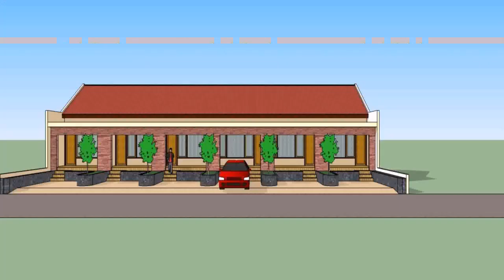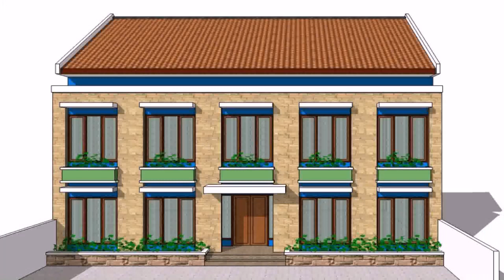Boarding House Design Architecture - House Design Styles